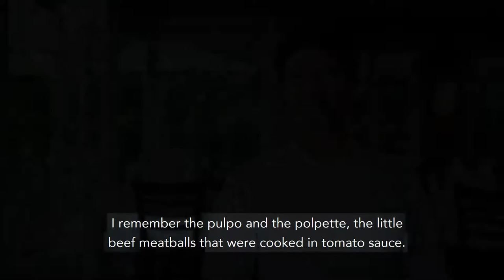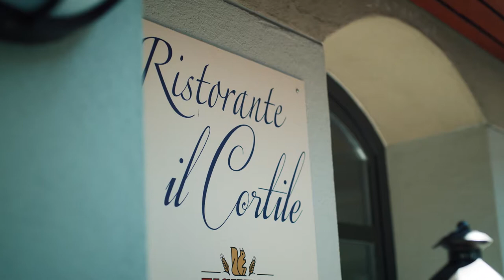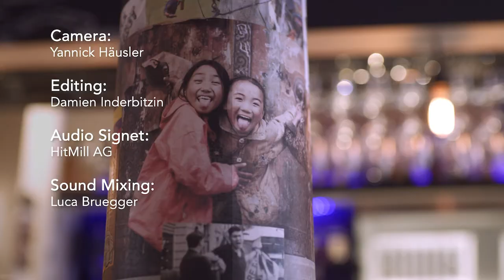People bring their cuisines: Restaurant il Cortile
Salt, pepper and a selection of herbs. These are the only seasonings to be found in the kitchen of "Il Cortile" in Lucerne. They reflect the uncompromising cooking philosophy of restaurant owner Salvatore Ferraro.

Have fun cooking and “Bon appétit”!